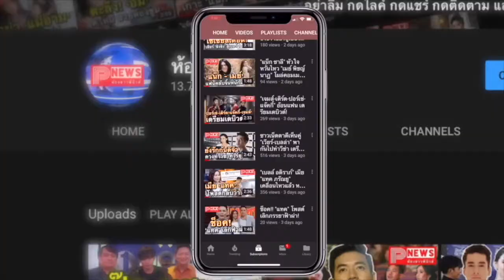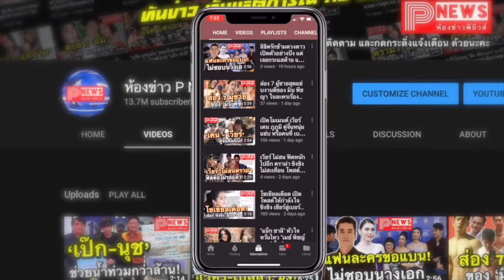ห้องข่าวพีนิวส์ | แห่ชื่นชม "เบลล่า" ไม่เคยทิ้งวัดและชาวบ้านตาดำๆ ทำโรงทาน-ถวายหน้ากากอนามัย